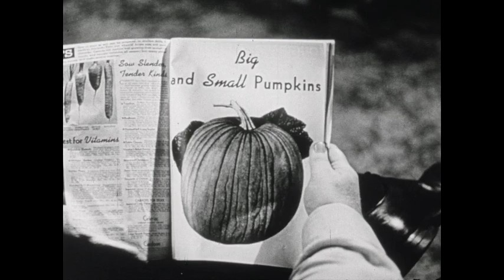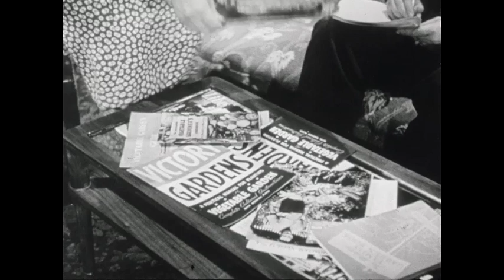Saving The Garden Crop (1944)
Summary:Shows methods of winter storage for produce grown in wartime Victory gardens. Provides demonstrations of how to achieve necessary temperature and moisture conditions for storing various vegetables by using attic space, construction of a storage room in the cellar, sunken barrels and insulated earthen mounds

We digitized and uploaded this film from the Orgone Archive.